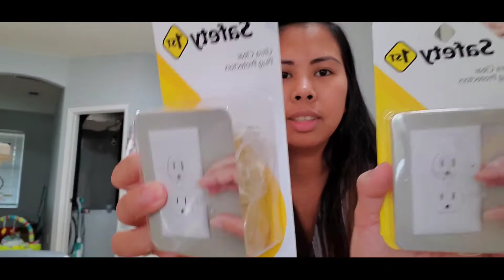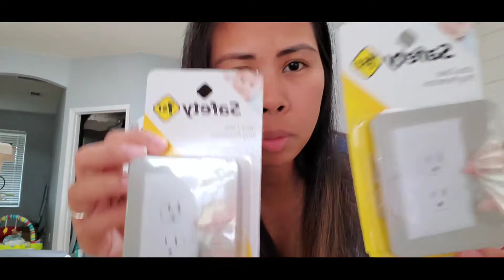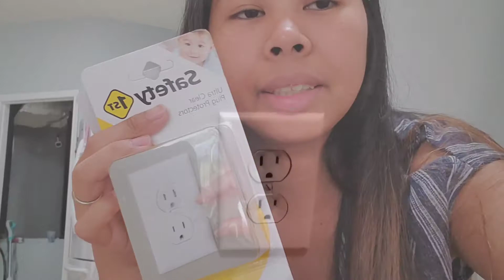Electric outlet cover |safety first | baby proof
Napaka importante pong meron tayong ganto sa bahay lalo na ang mga magulang na may baby at batang anak dahil NASA stage sila ng curiosity. Ng nasa Pilipinas pa po ko never akong nakakita ng ganto, hindi sya common para saming mahihirap pero super helpful nito at worth pag ipunan mura lang NASA mahigit 100 pesos lang to sa online.